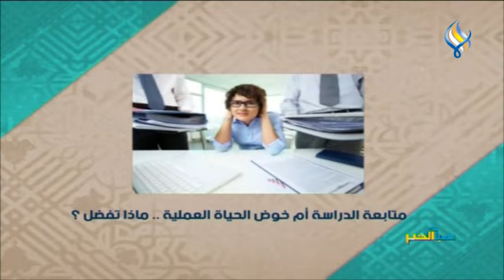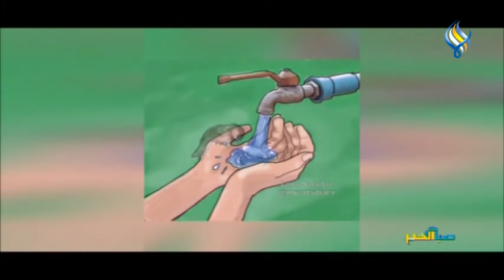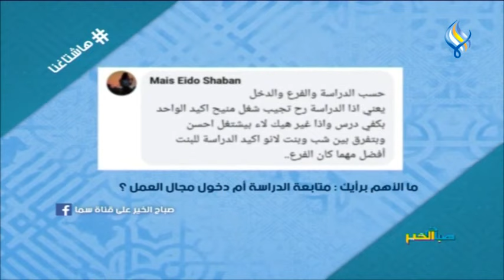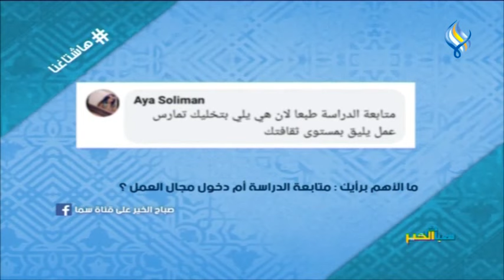قناة سما الفضائية : صباح الخير 23-01-2021